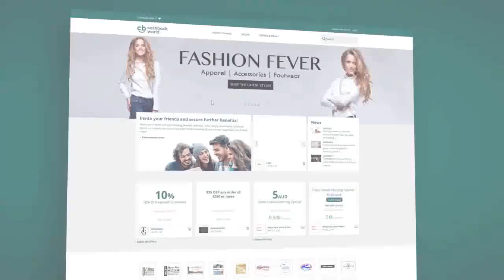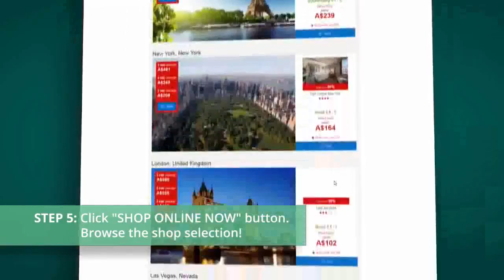How to shop online with CASHBACK WORLD CARD Lyconet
How working Cashback World cards in 47 countries.
In this fantastic loyalty system join new shops every week ! One card for all purchases ! Be smart.
Shop clever !!!
You too interested join this amazing company?
Newer don’t be without Cashback card !
Free registration!!!